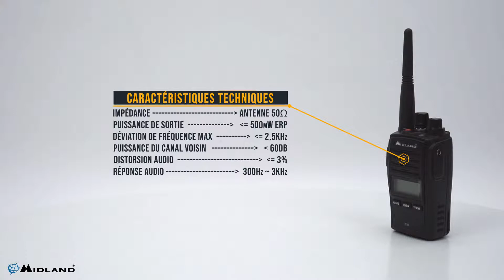Émetteur-récepteur portable PMR Midland G18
Les stations de radio PMR portables Midland G18 sont recommandées pour les chantiers de construction, les entreprises de sécurité et dans des conditions extrêmes en raison du châssis en aluminium sur lequel ils sont construits, et de la classe d'étanchéité IP 67.
Ils offrent aux utilisateurs de multiples fonctions telles que silencieux, balayage des chaînes, temporisation, vox, surveillance des chaînes, économiseur de batterie, 8 chaînes  PMR446 et 91 chaînes préconfigurés.
La distance de communication entre les stations est de 12 km en champ libre et de 2 km en ville.
En outre, vous pouvez coder à la fois la diffusion et la réception du code de sécurité, ce qui vous permet d’avoir des conversations privées. La station vous permet de connecter des écouteurs avec un microphone, ce qui facilite l'utilisation dans un système mains libres.
L'emballage comprend la station G18, la batterie Lithium-Ion de 1600 milliampères, un chargeur de bureau, un adaptateur mural, un clip de ceinture et une dragonne.